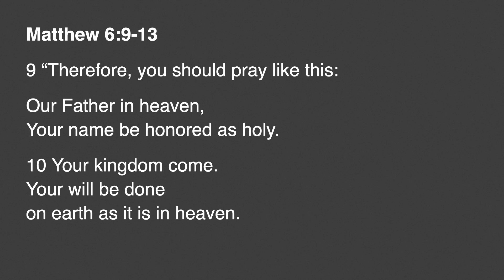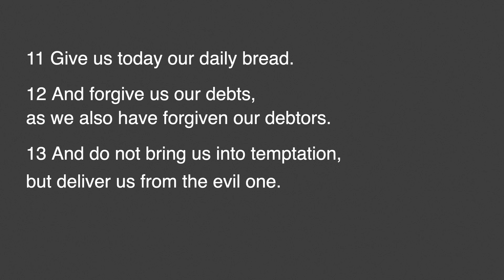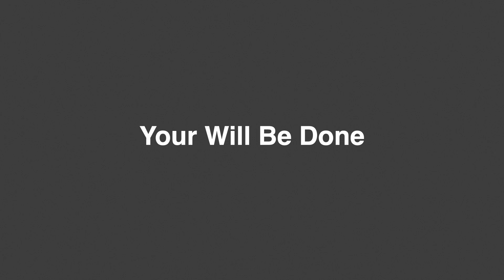How to Pray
Matthew 6:9-13

1. Approach
God is the beginning and the end. He's the everlasting one. He is the Creator. He's above all things. He holds all power and authority. He is holy, He is righteous. He is love. God is full of grace and mercy. He is always.

Our Father
Your Name be honored as Holy

Take time to honor His name, to worship Him with our lips and our lives. We need to be in awe of Him.